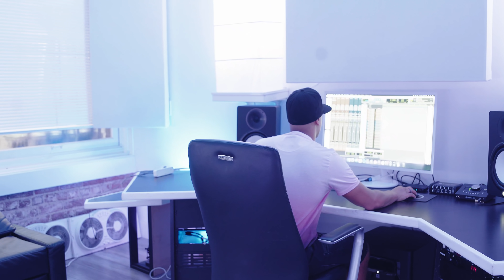Saint Thomas - In Any Way (Official Video)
Join me on this VOYAGE and see where it takes us!